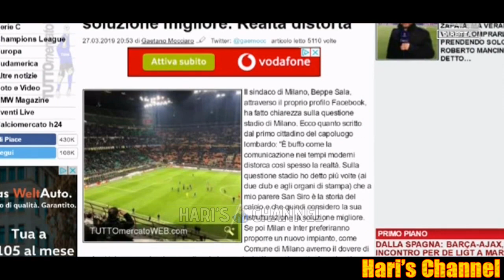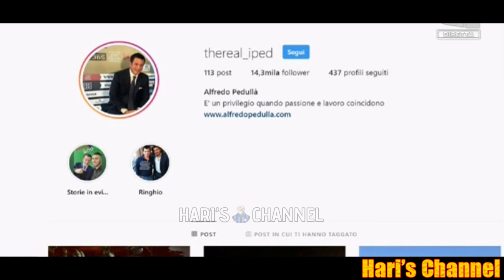RIZZI: "POTREBBERO RIQUALIFICARE SAN SIRO" PEDULLA': "INTER SU HYSAJ E BIRAGHI PER IL DOPO.."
Alan Rizzi ex consigliere comunale a Milano dal 1997 fino al 2011 e assessore allo sport e al tempo libero dal marzo 2009 a giugno 2011, fa luce sulla vicenda stadio, nuovo impianto e abbattimento di San Siro o riqualificazione dello stesso? Focus sul mercato con Alfredo Pedullà, il particolare i nomi di Cristiano Biraghi e Elseid Hysaj.